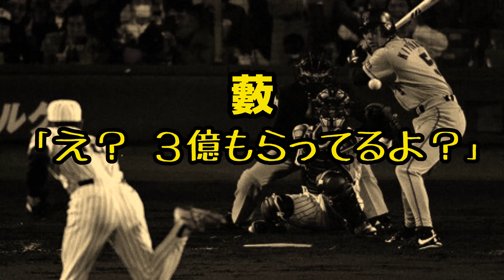清原 『お前、3度目やぞ！』 藪 『え？「3億もらってるよ」って？』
■使用BGM 『Rabid』　～Youtube Audio Libraryより